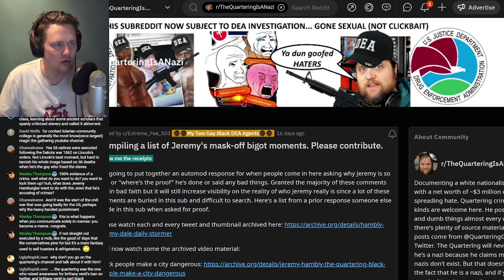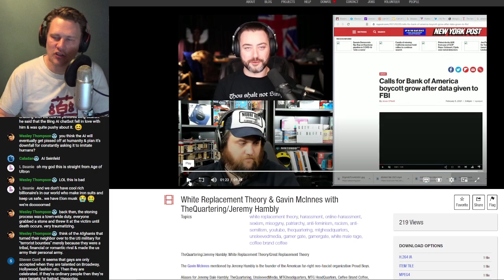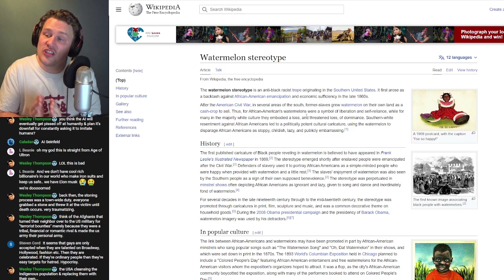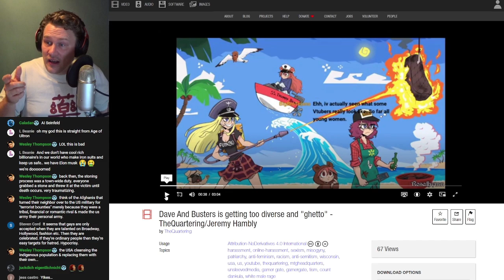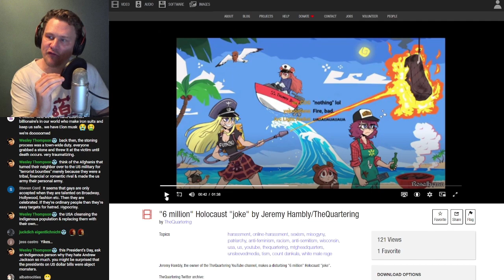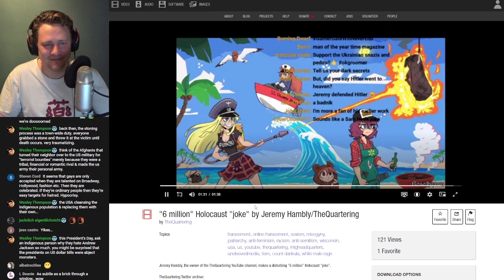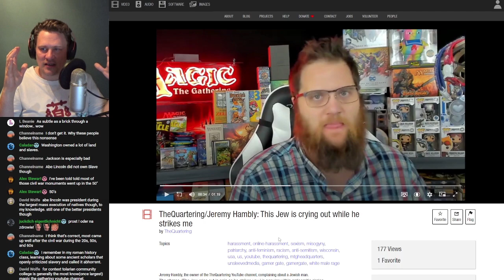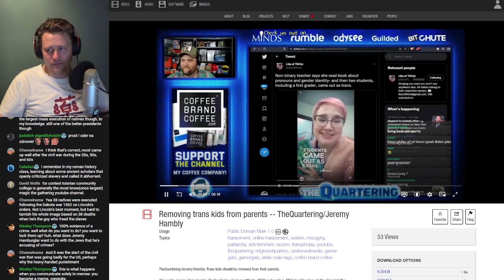TheQuartering’s biggest Mask-off Moments (REACTION)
Jeremy "TheQuartering" Hambly  is often accused of being bigoted, transphobic, racist or a white nationalist. But what makes people think that? Did the Quartering say racist things? Did he attack trans people and make transphobic comments? Often the moments where he reveals his true self are deeply hidden within subreddits like r/thequarteringisanazi and they’re hard to find. Luckily a nifty Reddit user put together a compilation of some of his mask-off moments where he shows his true colors. In this video I react to those clips and share my take on them.

This segment was taken from a Livestream dated 21/02/23

Chapters:

0:00 People claim TheQuartering is a white supremacist
0:30 There’s subreddits and Twitter accounts dedicated to exposing TheQuartering
1:50 Disclaimer
2:28 A list of Jeremy’s most controversial tweets
3:28 TheQuartering says Black People are dangerous
4:05 The complexity of US crime statistics
5:36 Great replacement theory & Gavin McInnes
7:22 The lonely 40 year old RadFem narrative
8:25 Debunking the great replacement theory
10:35 Ironically the white race did most ‘replacing’ in history
11:11 Mass shooters referencing The Great Replacement Theory
12:10 Black people like chicken and watermelons trope
13:04 the origin of the watermelon racist stereotype
15:54 TheQuartering celebrating someone saying the N-word
17:42 N-word context
20:44 Jeremy commenting on a 'diverse crowd' in a restaurant
25:46 Saying a lot without saying it directly
27:46 6 million Holocaust 'joke'
29:00 Marginalising Hitler
31:23 Did Hitler run a 'good economy' in Germany?
34:50 How to hide hate within 'jokes'
36:47 'The Jew is crying out while he strikes me'
40:40 Grifters drip feed hateful content to their followers
41:52 Jeremy on Jewish billionaires
43:50 His followers don't want any truths
44:37 Joking about Jews and the jewish professor
48:09 Parents tolerating LGTBQ kids should lose custody
52:28 Conclusion & Outro

Additional tags:

entertainment,
gaming news,
tech news,
social media,
adam friended,
carl benjamin,
debate,
destiny,
trending,
politics,
movie news,
politics and culture,
live,news,
funny,
comedy,
sargon,
movies,
fun,
society